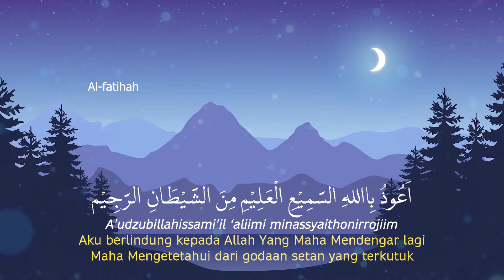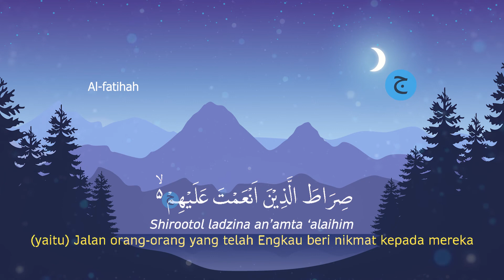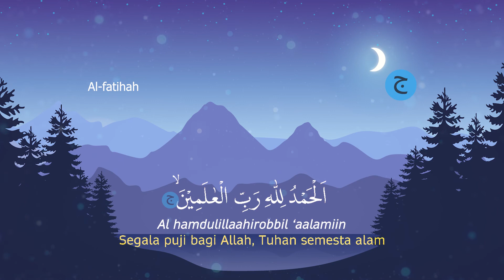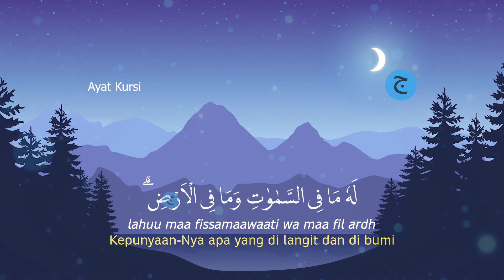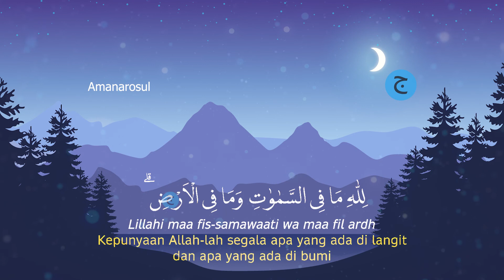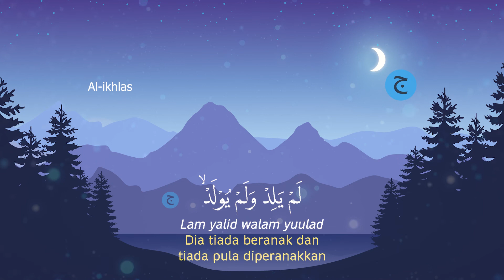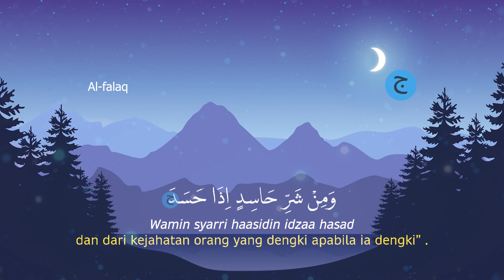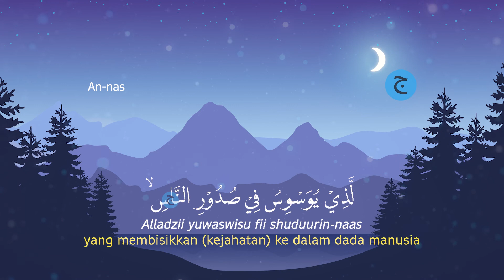Dzikir Malam SABTU Pengantar Tidur, Menenangkan Hati, Dijauhkan dari gangguan Jin